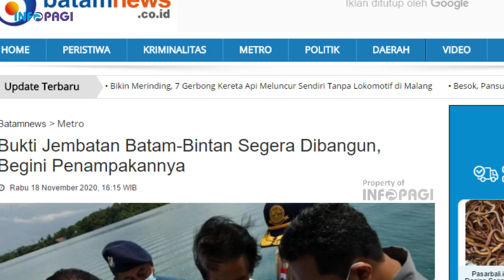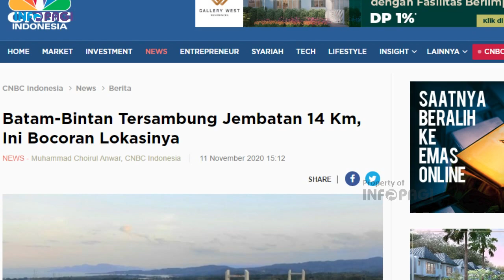Inilah Bukti Jembatan Batam-Bintan Segera Dieksekusi!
Jembatan Batam-Bintan menjadi salah satu infrastruktur yang diimpikan warga. Wacana itu sebenarnya mengapung sejak lama, namun saat ini, usulan yang direspon baik oleh Presiden Jokowi sebelumnya ini, mulai menunjukkan progresivitasnya. Proyek Jembatan Batam-Bintan  diperkirakan akan membentang 14,75 Km dengan anggaran Rp 8,62 triliun. Pembangunan Jembatan Batam Bintan masuk dalam Major Project RPJMN 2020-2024.